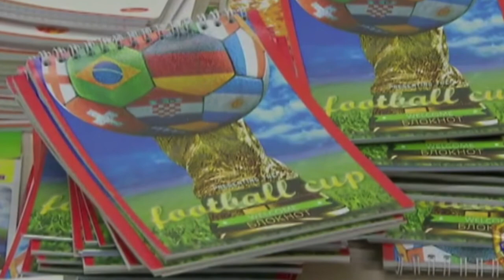Russian cops already cracking down on counterfeit 2018 FIFA World Cup merchandise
Authorities in Moscow seized a collection of counterfeit souvenirs using unlicensed logos and symbols 2018 FIFA World Cup, scheduled to take place in Russia from June 14 to July 15, 2018. The seizure was made Dec. 7, 2017. "It is established that counterfeit products were sold in a large network of supermarkets in the Moscow region — notebooks, table games and footballs with illegally printed symbols of the World Cup 2018 were withdrawn from the illegal circulation,” said Russian Ministry of the Interior spokeswoman Irina Volk. The police officers withdrew from sale more than 1,500 items. This will no doubt be only the beginning of a massive struggle to control unauthoritized reproductions around the world in celebration of the biggest event in sports.
Thank you. Seriously, we appreciate it.
Crime Watch